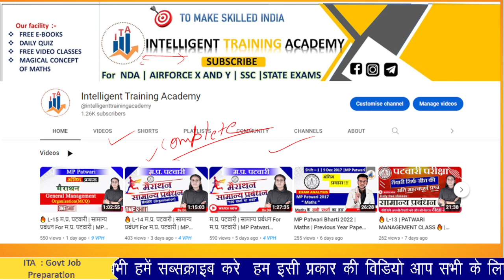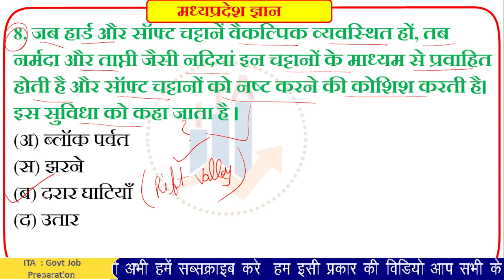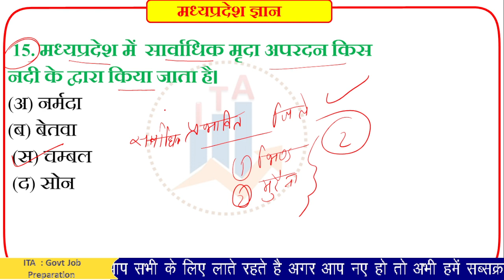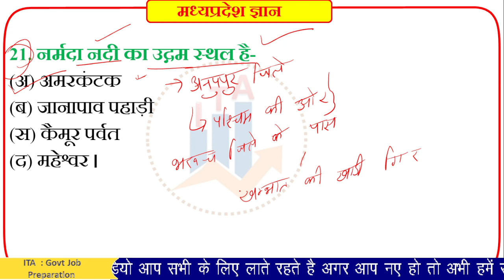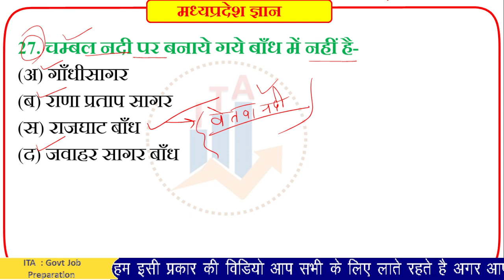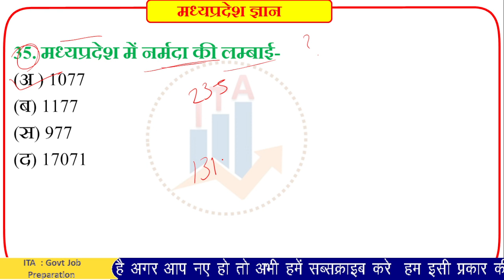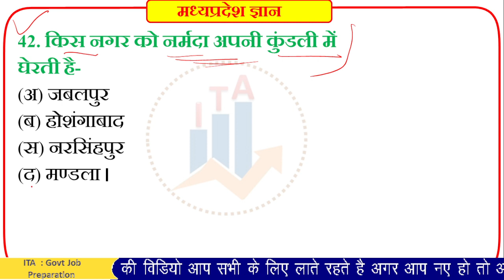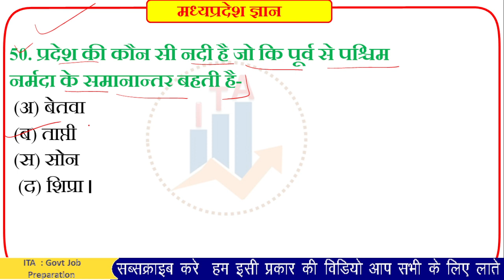Rivers of MP | MP PATWARI EXAM ANALYSIS | MP PATWARI EXAM 2023 MPGK & I PATWARI EXAM ANALYSIS 2023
vishalnamdev864@gmail .com

नमस्कार दोस्तों में विशाल नामदेव INTELLIGENT TRAINING ACADEMY के इस YOUTUBE channel पर आप सभी का स्वागत करता हूँ

GOVT EXAM JOB  - SSC CGL , SSC MTS , SSC CHSL
                                   SSC MTS , BANKING EXAM , STATE EXAM , RAILWAY EXAMS ETC.
हम आपको GOVT. JOB के साथ ही defence exam की भी तैयारी करवाते है

Defence Exam - UPSC NDA , AIRFORCE X GROUP AND Y GROUP
                             CDS , AFCAT , NAVY , INDIAN ARMY
अगर आप भी इनमे से किसी भी EXAM की तैयारी कर रहे तो आप  हमें  हमारे सभी Social media platform पर फॉलो कर सकते हो

हम आपके इस सपने को साकार करने में आपकी मदद करते है

आप हमारे साथ जुड़कर नोट्स की सुविधा का लाभ उठा सकते है

🔥 SSC CGL MATHS PYQ 🔥
यदि आप pyq question की वीडियो देखना चाहते है तो नीचे दी हुई लिंक पर क्लिक करे

🔥 हमारी कम्पलीट Simple Interest की playlist देखने के लिए नीचे दी हुई लिंक पर क्लिक करे 🔥

🔥 ENGLISH की VOCAB और GRAMMER CONCEPT की वीडियो देखने के लिए नीचे दी हुई लिंक पर क्लिक करे 🔥